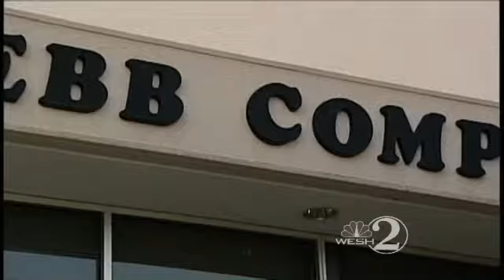Bookkeeper Sentenced For Embezzling $7M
A Casselberry woman is sentenced to nearly five years in prison after living a lavish lifestyle funded by fraud.